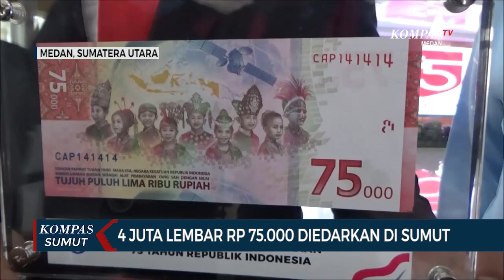Sebanyak 4 Juta Lembar Uang Edisi Khusus Diedarkan di Sumut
MEDAN, KOMPAS.TV - Bank Indonesia resmi merilis uang pecahan baru dengan nominal Rp 75.000.

Uang yang khusus dicetak dalam rangka memperingati hari kemerdekaan ke-75 RI ini, diedarkan secara terbatas.

Khusus di Sumatera Utara, hanya akan diedarkan sebanyak 4 juta lembar. (*)